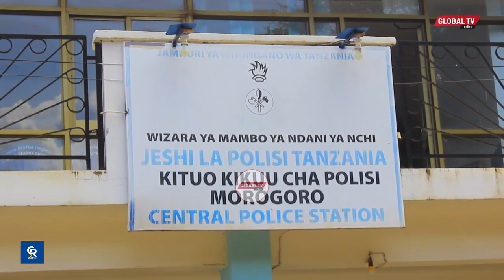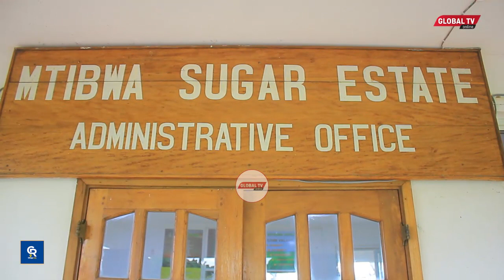WAFANYAKAZI WAWILI wa KIWANDA cha SUKARI MTIBWA WAFARIKI baada ya MLIPUKO KUTOKEA kwenye GODAONI...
Wafanyakazi  wawili wa kiwanda cha sukari mtibwa wamefariki Dunia  na wengine kujeruhiwa mara  baada ya kutokea mlipuko katika godaoni la Kiwanda cha Sukari Mtibwa

Uongozi wa  Hospitali ya Rufaa ya Mkoa wa Morogoro umekiri  kupokea maiti mbili za watu waliofariki  katika tukio la mlipuko waliofariki ni hamisi saidi mweye umri wa maika 29 na frank keneddy ( 26 )

Kamanda wa Polisi Mkoa wa Morogoro, Alex Mkama amesema ni kweli watu wawili wamefarika dunia chanzo cha mlipuko huo bado akijafamika na tayari kamati ya ulinzi na usalama wanaendelea na uchunguzi

Majeruhi wamelazwa katika hosptila ya kiwanda cha mtibwa kwa ajili ya matibabu